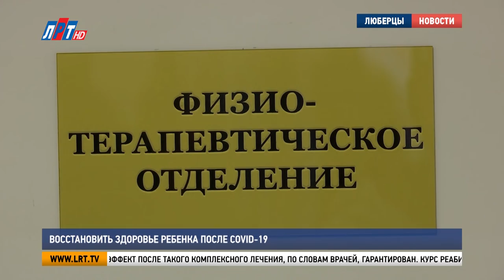Восстановить здоровье ребенка после COVID-19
Все больше людей сталкиваются с таким понятием, как постковидный синдром. Осложнения после коронавирусной инфекции могут быть как у взрослых, так и у детей. Сейчас в поликлиниках городского округа Люберцы проводят  большую работу по реабилитации переболевших пациентов. Какую помощь оказывают в Московском областном центре охраны материнства и детства, узнал наш корреспондент.

На ЛФК – как на урок физкультуры, по расписанию и без опозданий. Для 10- летнего Марка Антонова – такие занятия только в радость. Благодаря этим упражнениям мальчик избавился от одышки. В начале сентября ребенок переболел коронавирусом.

Марк Антонов, пациент МОЦОМД:
«У меня была очень большая слабость, тяжелый кашель, температура под 40. Я уже себя чувствую очень хорошо».

А еще в программе восстановления организма – галотерапия. В специальном помещении воссоздан природный микроклимат соляной пещеры. Стены, потолок и пол покрыты специальными блоками. Ребенок просто дышит, а организм – восстанавливается.

Надежда Зайцева, заведующая физиотерапевтическим отделением МОЦОМД:
«Часто очень дети, переболевшие ковидом, обращаются к нам. Пневмония или бронхиты затяжные, мы назначаем курс физиотерапии, очень хорошо магнитотерапия, электрофарезы, галотерапия, ну и, соответственно, массаж и лечебная физкультура. Очень широко применяем. Повышают защитные силы организма, противовоспалительной действие, дренирующее действие, процесс выздоровления идет лучше и быстрее».

В физиотерапевтическое отделение маленькие пациенты попадают по направлению педиатра или узких специалистов. Положительный эффект после такого комплексного лечения, по словам врачей, гарантирован. Курс реабилитации зависит от возраста ребенка и степени тяжести перенесенной коронавирусной инфекции.